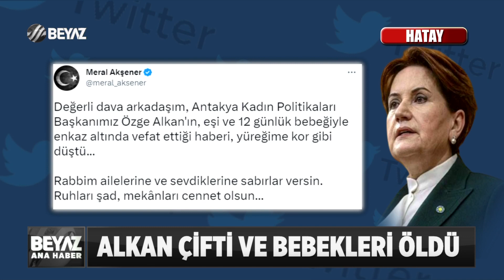12 GÜNLÜK ARVEN, ANNESİ VE BABASI...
Hatay'da yaşayan Bestami Uğur Alkan, eşi Özge Alkan ve 12 günlük kızları depremde hayatını kaybetti.